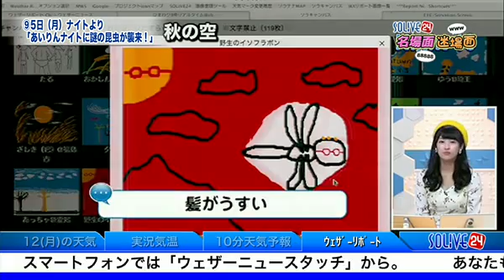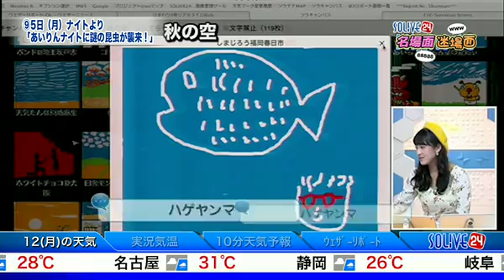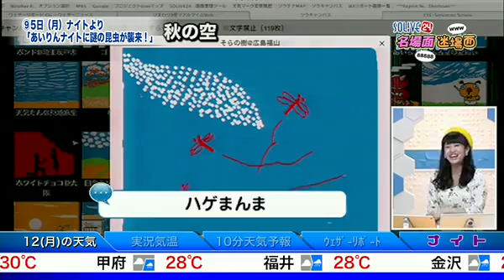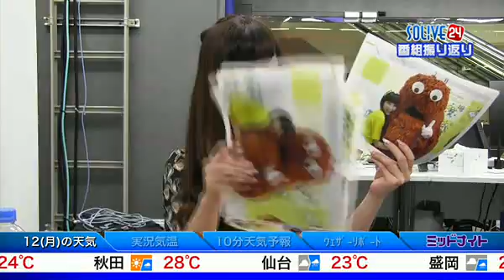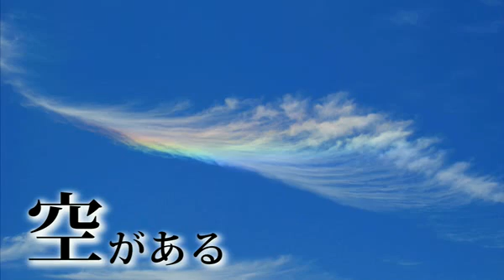SOLiVE24 (undefined undefined) 2016-09-12 00:56:36〜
【undefined undefined: undefined】
undefined